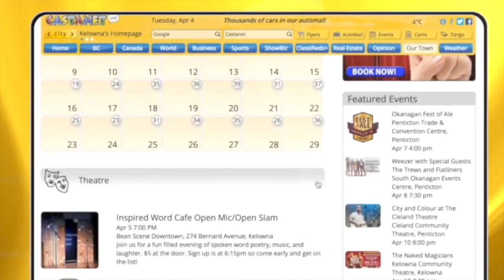Fire in West Kelowna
Crews responded to a fire in Wesr Kelowna